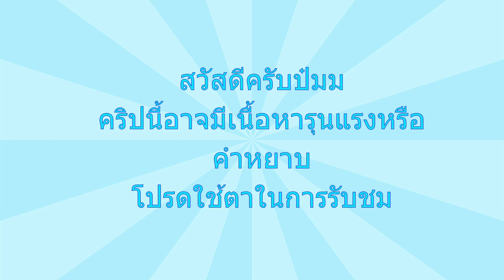ไล่ยิงมั่ว รั่วไม่โดน !!! l PORYGON